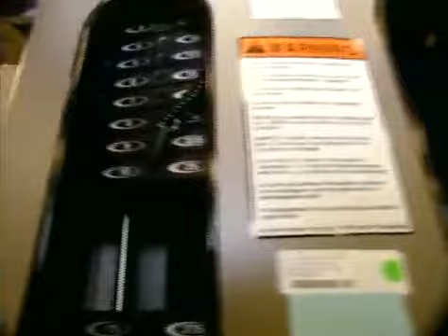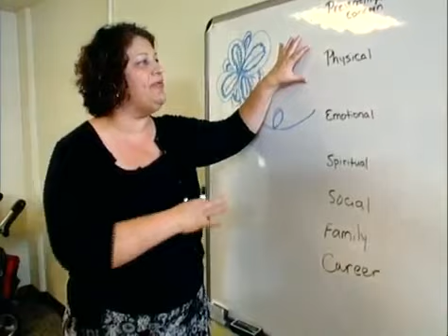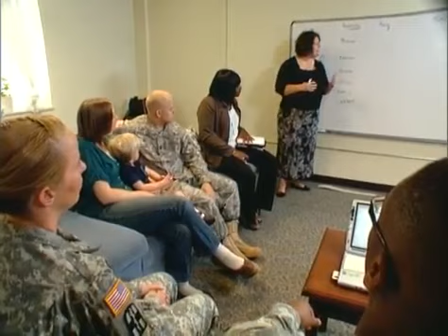WTC's "Unlimited Potential" - Wounded Soldiers showcase their abilities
See the inner-drive of wounded, ill, and injured Soldiers first hand. Watch rehabilitation at a Warrior Transition Unit, career planning through Comprehensive Transtion Plan's seven-part process, and adaptive sports at Warrior Games.